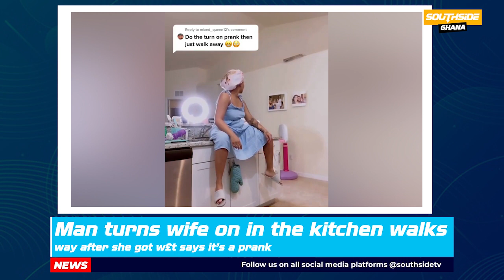Man Tūrns Wife On In The Kitchen Walks Away After She Got W£t Says It's A Prank